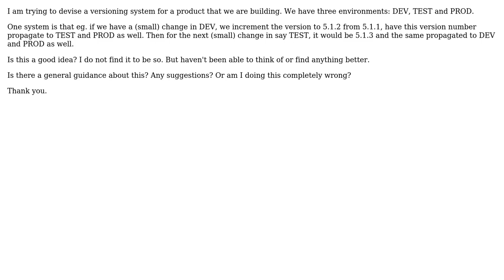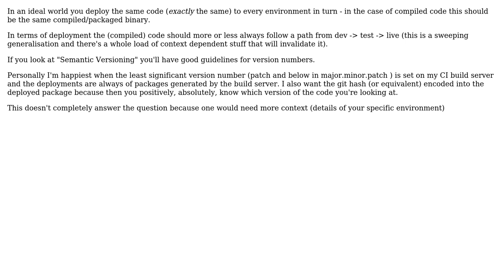Versioning: consistency between different environments such as DEV, TEST and PROD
With thanks & praise to God, and with thanks to the many people who have made this project possible! You are responsible for your own actions.